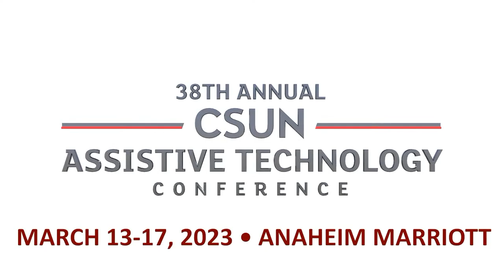Friday Morning Broadcast Studio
For 2023, the CSUN Assistive Technology Conference is premiering its first-ever Broadcast Studio. Come experience hosted fireside chats with industry leaders, innovators, and other prominent community members as they discuss important topics.

Friday Morning Schedule
00:00 - Changing Daily Lives of Children and Adults Battling With Dyslexia
18:08 - The Results of the Future of Interface and Accessibility Workshop
55:07 - Accessibility Trends by IBM